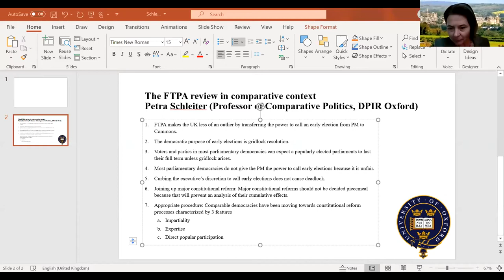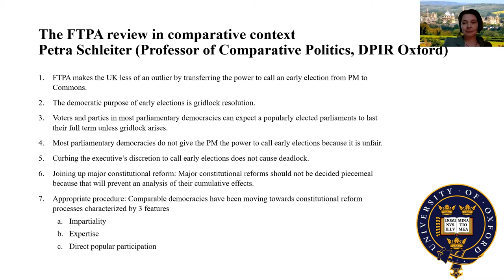Repealing the Fixed Term Parliaments Act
The Conservative party manifesto had a clear commitment to repeal the FTPA (as did the Labour party), which was repeated in the Queen’s speech.  Nothing further has happened from the government.  But in September two parliamentary committees published reports explaining the complications, which include reviving the prerogative power of dissolution, allowing the Prime Minister to decide the timing of elections, and whether parliaments should run for four or five years.

Speakers:
Baroness (Ann) Taylor, chair of the Lords Constitution Committee
Lloyd Russell-Moyle MP, member of the Commons Public Administration and Constitutional Affairs Committee
Professor Petra Schleiter (University of Oxford).

The seminar was chaired by Professor Meg Russell, Director of the Constitution Unit.